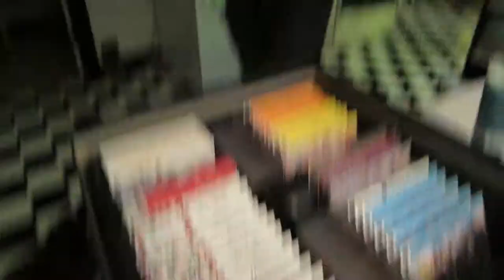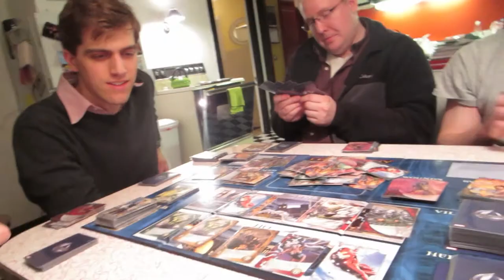Going to the Car Wash! (04.04.2014 - Down Time Day 95)